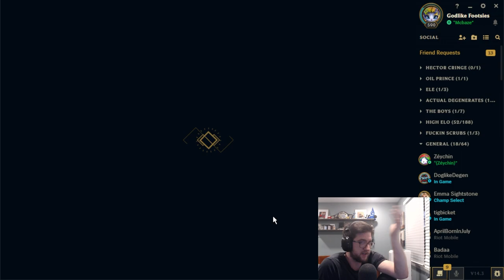Trying my hardest to guide my teammates to Victory... - Mcbaze | League of Legends